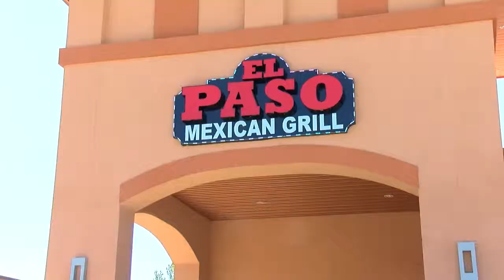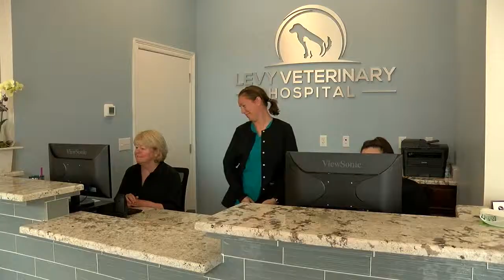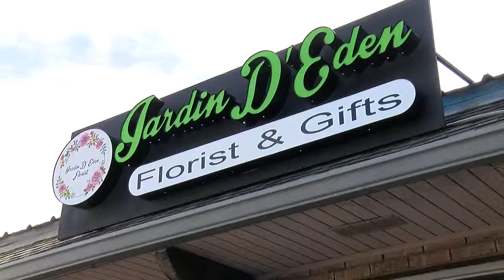Biz Buzz | El Paso Mexican Grill, Levy Veterinary Hospital, Jardin D'Eden Florist & Gifts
This edition of Kenner Biz Buzz showcases El Paso Mexican Grill, Levy Veterinary Hospital, and Jardin D'Eden Florist and Gifts.